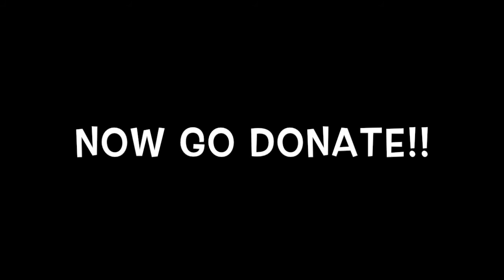Stephen Rardon does the ALS Ice Bucket Challenge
I challenge Nicholas Rowan, Mike Powlas, and Bill Spohn from TruTechTools!